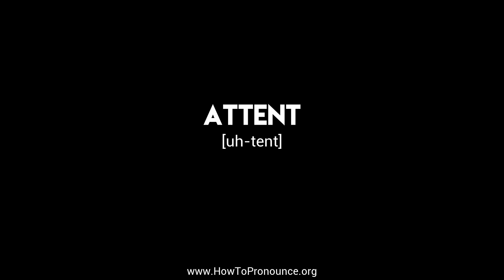How to Pronounce "attent"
Learn the proper pronunciation of "attent"